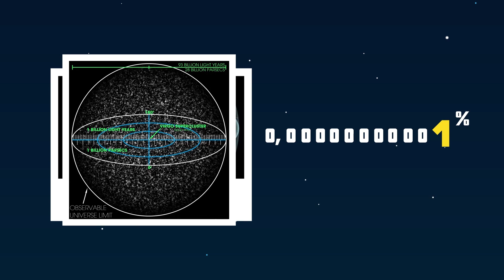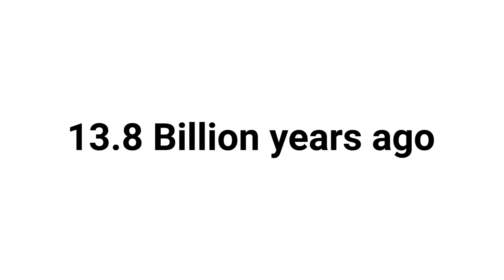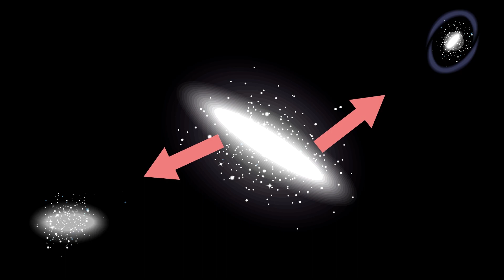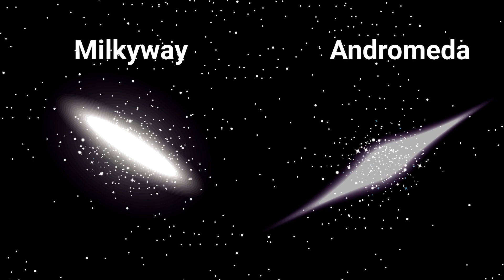Batas Alam Semesta - Sejauh mana manusia dapat pergi? - Let's Find Out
Alam semesta menyimpan banyak misteri. Seakan tidak ada hentinya manusia berusaha untuk memahami alam semesta. Tetapi apakah ada batas-nya? sejauh mana manusia dapat pergi keluar angkasa?